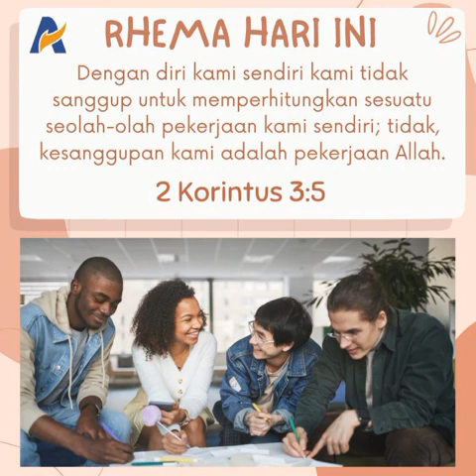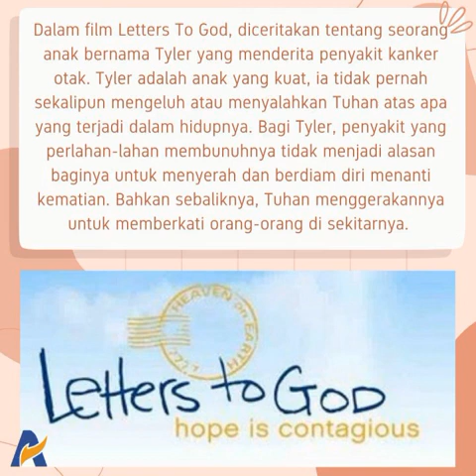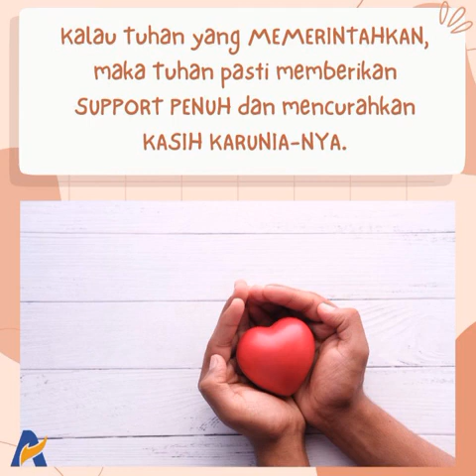MELAKUKAN APA YANG TUHAN PERINTAHKAN - Renungan Keluarga Allah (ReKA)